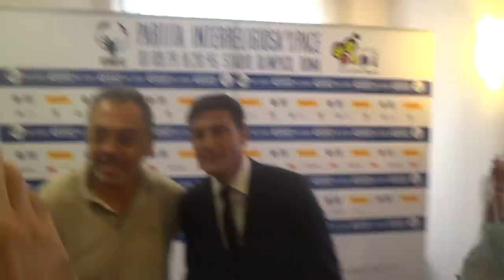Xavier Zanetti Partita per la Pace - Video alla Conferenza Stampa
Video alla conferenza stampa su Xavier Zanettti testimonial della Partita per la Pace.